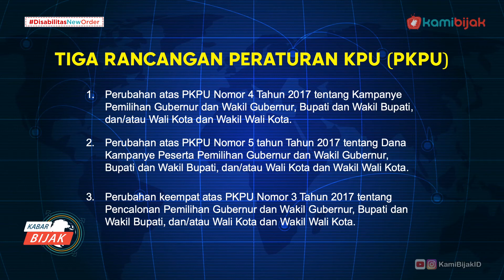Anggota DPR Pertanyakan Aturan Rinci Kampanye Daring untuk Pilkada Serentak 2020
Kamibijak.com, Infosiana –  Komisi Pemilihan Umum (KPU) dan Badan Pengawas Pemilihan Umum (Bawaslu) diminta untuk segera membuat aturan rinci terkait kampanye daring dalam Pilkada Serentak 2020.

Apakah KPU dan Bawaslu sudah punya aturan yang jelas untuk melakukan pengawasan," kata Anggota Fraksi PAN DPR Guspardi Gaus dalam keterangannya di Jakarta, Rabu (26/8).

Jika tidak segera dibuat aturan dan pengawasan terkait dengan kampanye daring, anggota Komisi II DPR RI menilai bahwa kampanye akan terus terjadi hingga saat pencoblosan pada tanggal 9 Desember 2020. Hal ini justru harus diatur agar tidak merugikan para calon kepala daerah yang ikut kandidat Pilkada Serentak 2020.

"Yang ingin saya sampaikan, jangan pula ini menjadi alasan bagi Bawaslu untuk mempermasalahkan, yang akhirnya si kandidat calon kepala daerah menjadi korban," ujarnya.

KPU sebelumnya telah memberi kelonggaran kampanye Pilkada 2020 secara daring di tengah pandemi COVID-19. Viryan Azis, yang merupakan Anggota KPU mengatakan bahwa kondisi pandemi membuat KPU memutuskan untuk mengefektifkan kampanye melalui media daring.

Ia juga menjelaskan bahwa KPU mengizinkan kampanye melalui media daring sepanjang masa kampanye atau selama 71 hari, mulai 26 September dan berakhir pada 5 Desember 2020. Lalu, sebagaimana dikutip Antara, kampanye media cetak dan elektronik berlangsung selama 31 hari mulai dari 5 November dan berakhir 5 Desember 2020.

Komisi II DPR RI juga telah menggelar rapat konsultasi dengan KPU dan Bawaslu pada hari Senin (24/8) yang membahas tiga rancangan peraturan KPU (PKPU). Yakni peraturan perubahan atas PKPU Nomor 4 Tahun 2017 tentang Kampanye Pemilihan Gubernur dan Wakil Gubernur, Bupati dan Wakil Bupati, dan/atau Wali Kota dan Wakil Wali Kota. (LEAS/MG)